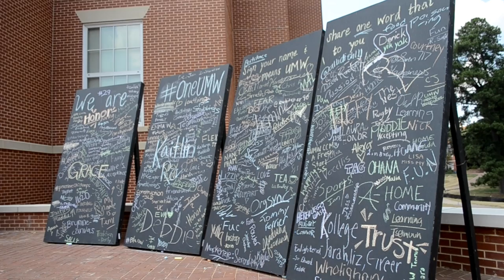OneUMW Chalkboard Campaign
Use the hashtag OneUMW and tell us what UMW means to you!